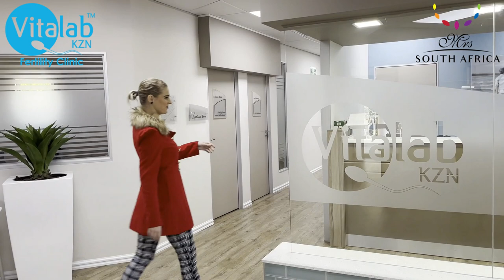Fertility Chats with Doctor & Nadia (Ep6)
Watch the sixth and final episode of Fertility Chats which is between Dr Kobus Coetsee a Reproductive Medicine Specialist from Vitalab Fertility Clinic in Umhlanga KwaZulu-Natal and Nadia Aboud Mrs SA Semi Finalist 2022 from Mrs South Africa.

They are discussing the important topic of IVF (in vitro fertilization). All you need to know about IVF is covered in this 10 minute video. Topics such as:
What is IVF
ART – discussing all assisted reproductive techniques
Infertile couple – discussing treatment options
Frozen VS Fresh embryo transfer
Egg reserve – hormone levels – Egg Collection Process
Medicated or Natural Cycle for embryo transfer
Endometrial thickness and its importance in IVF
Louise Brown – first IVF Baby – 8 million IVF babies born since then
Is IVF a guarantee?
Risk factors of IVF
OHSS – ovarian hyperstimulation syndrome

Take home message from Dr Coetsee:
Do not be afraid of IVF!
Find the right doctor, right clinic and gather all information on IVF before pursuing the treatment cycle.